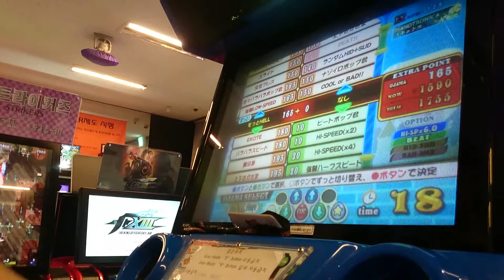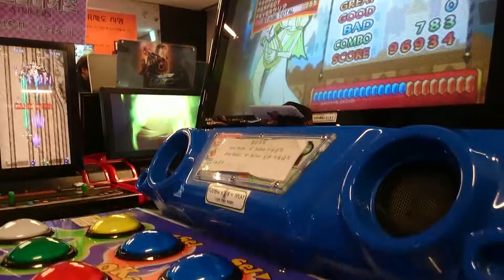[Pop'n Music 20 fantasia] コキュトス (Pianotronica) EX Perfect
Player - ELFIN*
オジャマ - GOODがBADに!! , もっとHELL